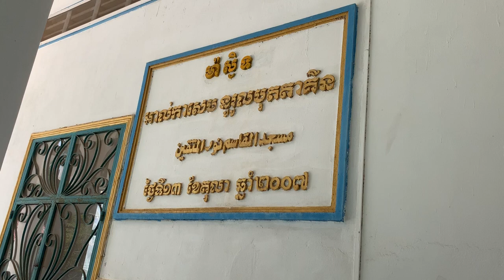06 الاسلام في كمبوديا 🇰🇭